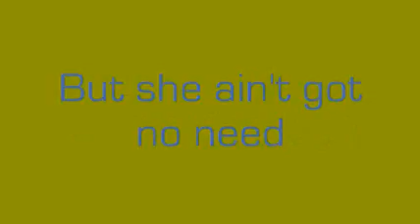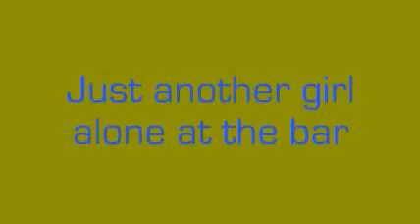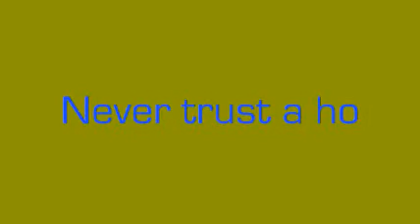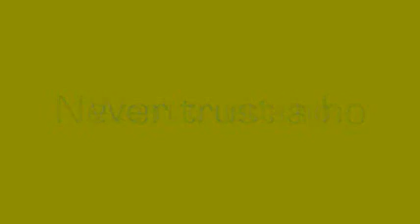3OH!3 - Dont Trust Me (Clean Lyrics)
this is a good song with lyrics but is the clean one if you dont want the clean one i have the dirty one uploaded too